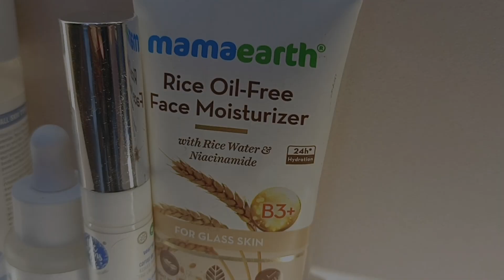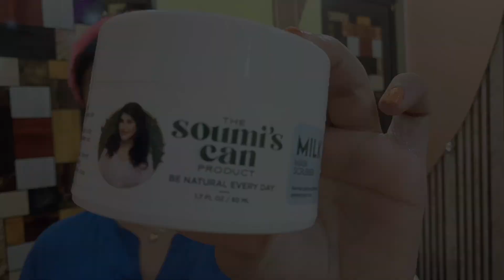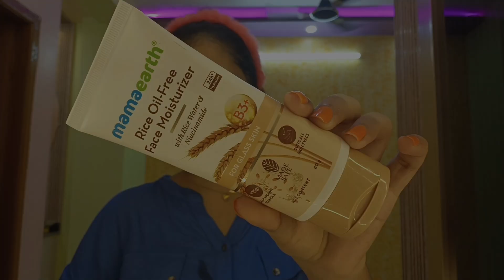How to achieve glass skin ✨ || get glass skin in One use || Durga pooja special skin care tips